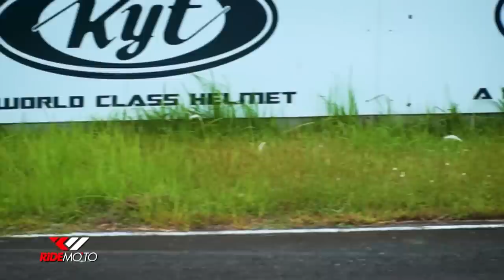Ride Mo'To: Kawasaki H2R | 400KPH Monster | Super Charged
The hyper sports Kawasaki Ninja H2R is the fastest production superbike till date. It's a track only motorcycle. At whopping 300 H.P, the supercharged Ninja H2R can hit over 249 miles per hour. This unbelievably powerful machine features 998 CC supercharged DOHC inline-4 engine. See the beast in action as Ride Mo'To invites 2-Time PSBK Champion Raniel Resuello takes on the Kawasaki H2R at Batangas Racing Circuit.